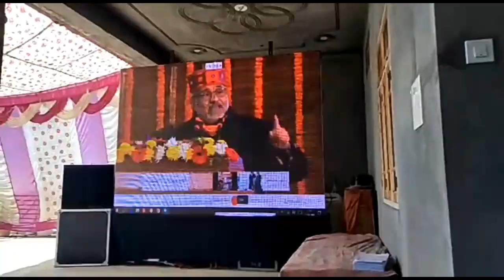संगड़ाह में जिला परिषद चुनाव प्रचार में Corona को न्योता दे रहे नेता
जिला परिषद सिरमौर की Hot Seat कह जा रहे संगड़ाह वार्ड में चुनाव प्रचार के दौरान नेता व कार्यकर्ता Mask व Social Distencing का ध्यान नही रखकर कोरोना को न्योता दे रहे हैं। विकास खंड संगड़ाह के तीनों जिला परिषद वार्ड से भाजपा, कांग्रेस व CPIM ने अपने उम्मीदवारों के नाम तय कर दिए है। भाजपा व मांकपा द्वारा अपने उम्मीदवारों के नाम हालांकि एक सप्ताह पहले घोषित किए गए थे, मगर ददाहू वार्ड से कांग्रेस समर्थित प्रत्याशी के नाम पर सहमति नहीं बन पाई थी। नेताओं की लापरवाही जनता पर भारी पड़ सकती है।